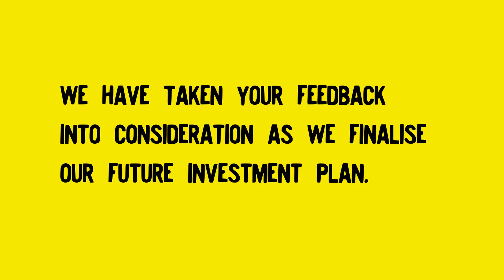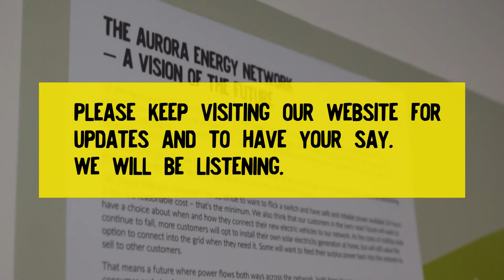Consultation summary (02 June 2020)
We asked our customers and the community for their views on our future investment plans. Here’s what you told us. Thanks for participating in our consultation and sharing your views.

We have taken your feedback into consideration as we finalised our application for review by the sector regulator, the Commerce Commission.

You will have a further opportunity for feedback when the Commerce Commission holds its own consultation in late 2020. for updates.